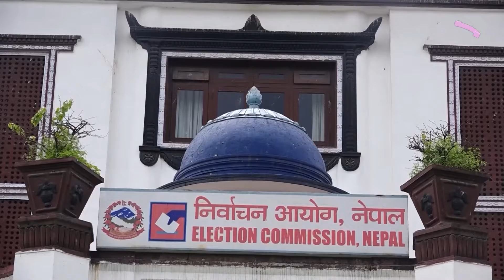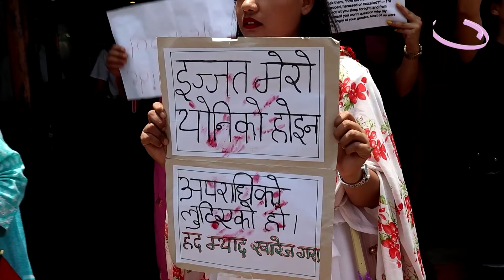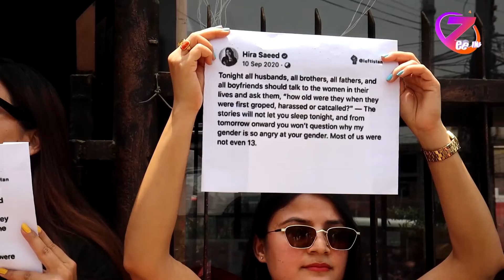ZeeNews 2079 Jestha 07 ll ZeeNepal 4K TV